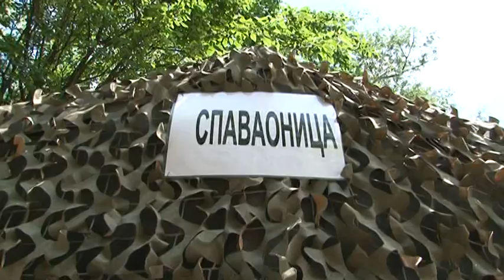Postavljanje pontonskog mosta na Lidu - Pokrivalica